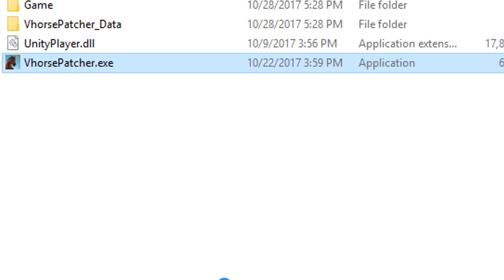Trying Virtual Horse Ranch 3D! ft. maddy - An Interesting Horse Game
hi everyone! this horse game has potential, but so far it's pretty crazy haha!
thanks to maddy for doing this video with me!